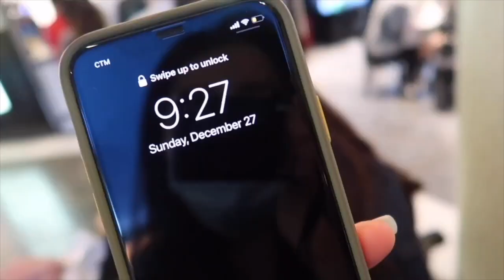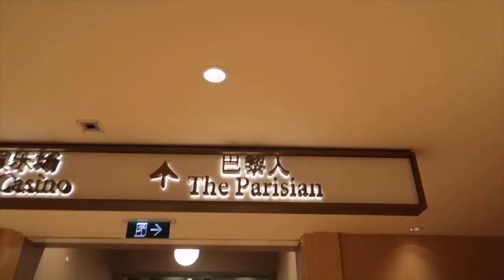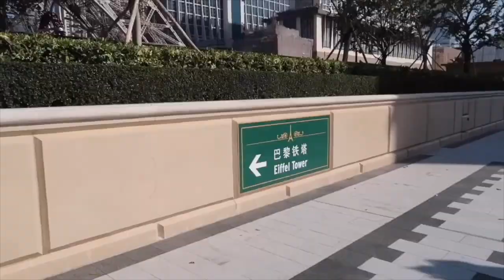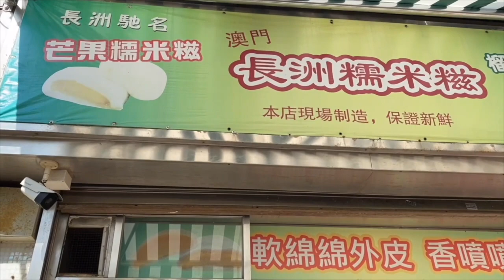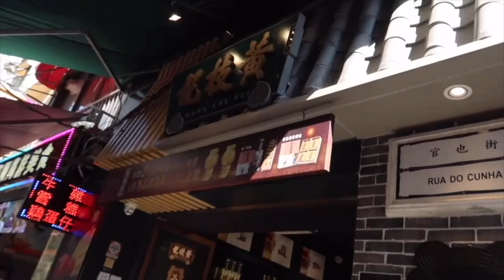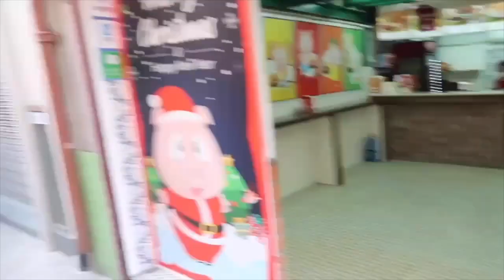【Macau】澳门旅行Vlog 1 | 疫情之后的澳门 | 人气路边摊 | 美食特色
推荐：
【莫义记】
【长洲糯米糍】
【安德鲁蛋挞】
【老Day牛杂】

可吃可不吃：
【黄枝记】